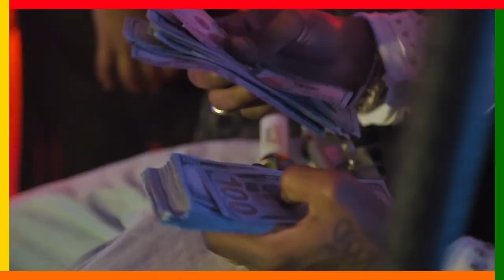Dancehall Tours - hosted by Pantason - Episode 13 - Jahvillani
Welcome to Dancehall Tours a series where we interview artists about how cannabis plays a part in their music. ⁣

Today our host Pantason interviews Jamaican Dancehall artiste Jahvillani. By the time Dujon Edwards graduated from Ocho Rios High School, St Ann, in 2011, with seven CSEC subjects, he had already settled on his career choice. Four years later, Edwards, going by the stage name Jahvillani, has matured into a promising deejay.

The deejay's musical journey started in primary school, when he was 10 years old and loved to create beats on the desks in his classroom. Spurred on by encouragement from family and friends and heavily influenced by dancehall stalwarts such as Buju Banton, Vybz Kartel and Shabba Ranks, Jahvillani firmly committed himself to doing music. Over the past couple of years, Jahvillani has continued his musical assault in Dancehall. Monster hits such as “Wileside Government,” “Clarks Pon Foot,” “Nuh Reason” and “Rubberband” have instilled him as a fan favorite.